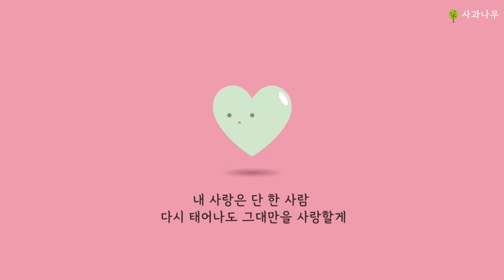나에게 그대만이 - 유해준